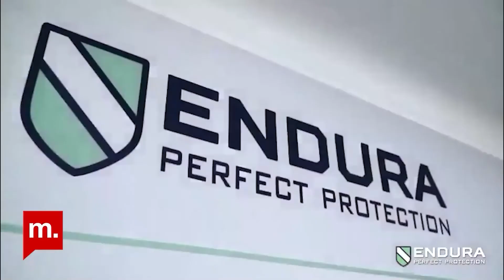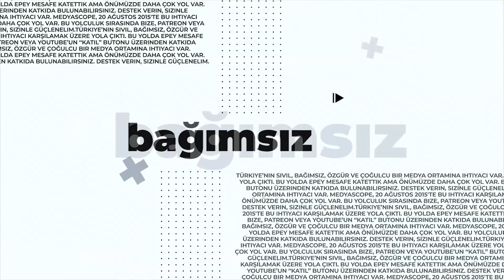Şehir Hepimizin: İklim için kentler - Itır Akdoğan' ın konuğu: Baran Alp Uncu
“Şehir Hepimizin” programının 246. bölümünde İklim İçin Biz Varız deklarasyonunu imzalayan 24 belediyenin iklim krizine karşı planladığı eylemlerinin izlenip değerlendirildiği “İklim İçin Kentler İzleme Değerlendirme” raporunun yazarı Dr. Baran Alp Uncu ile deklarasyon, iklim krizi, belediyelerin yaptıkları, yerel ötesi işbirlikleri, katılım ve “adil iyileşme” konularında konuştuk.